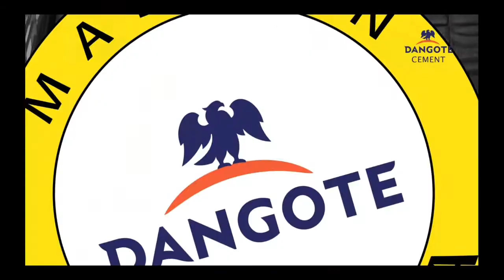Obajana Cement Manufacturing